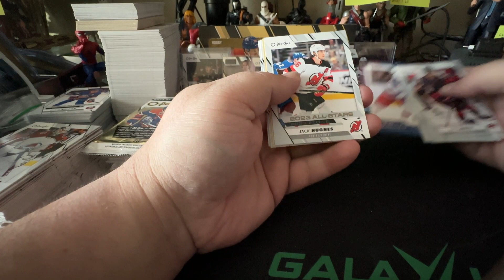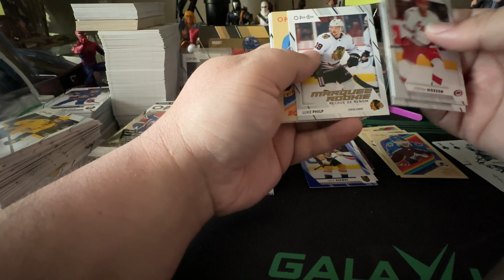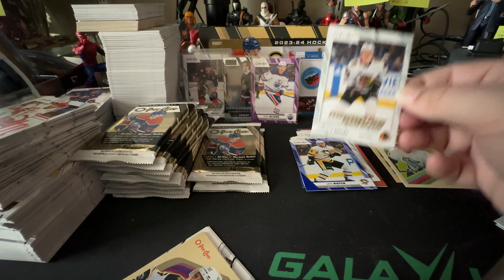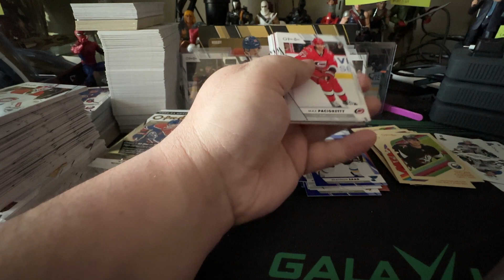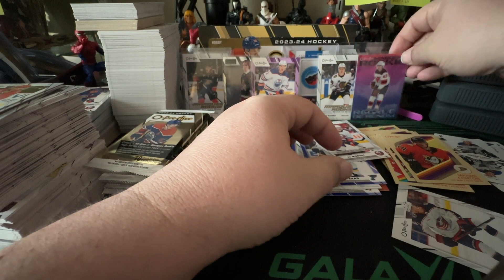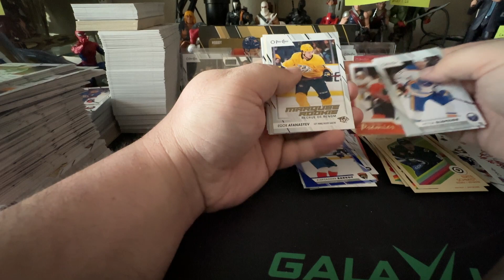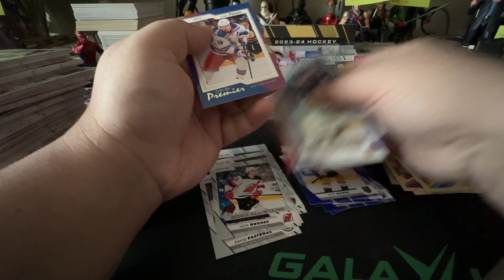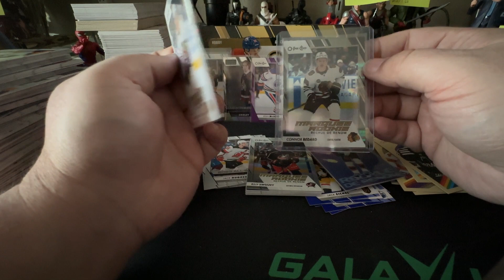Can we pull another Bedard out of O Pee Chee?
4th box of O Pee Chee 23/24 can we pull another Bedard?